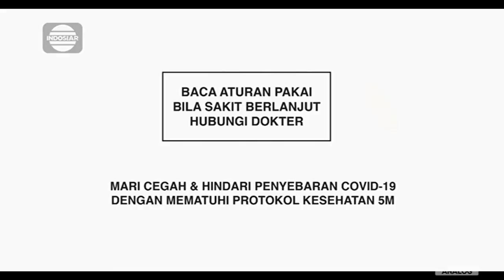Oskadon • Solusi OK Sakit Kepala • TVC Edisi 2023 • Iklan Indonesia 15 sec